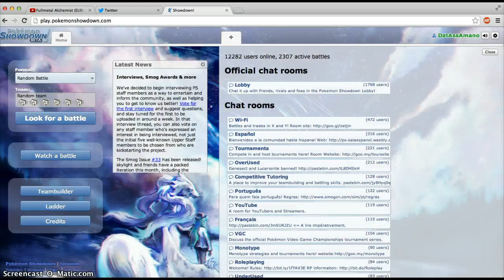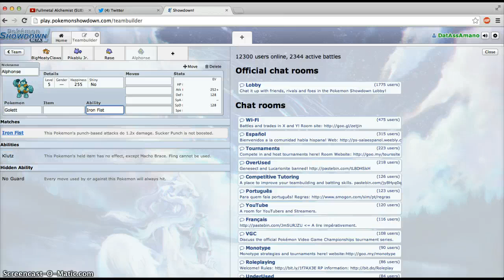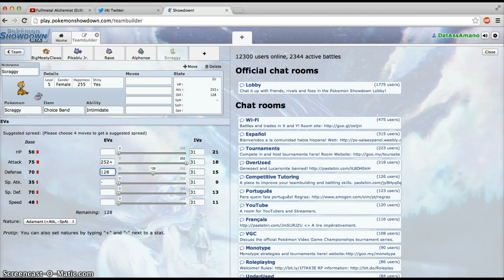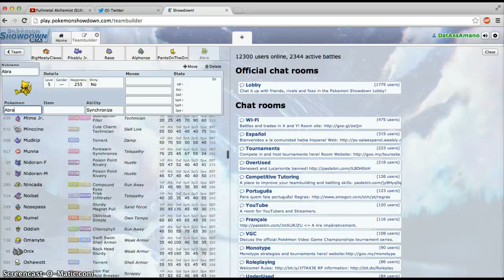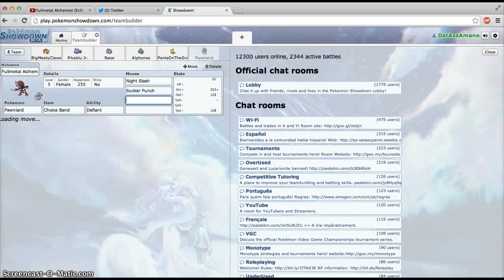Pokemon Showdown - Road to 2k: Part 4 - LC Team!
This is boring as hell I suggest you do not watch it XD